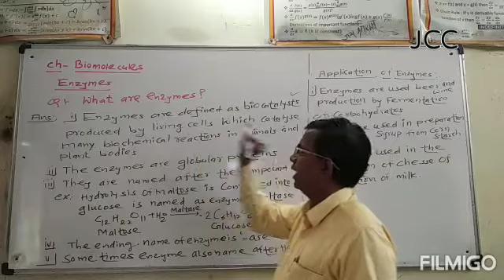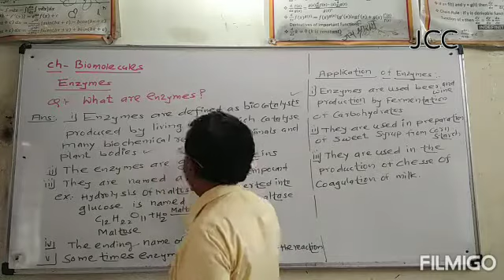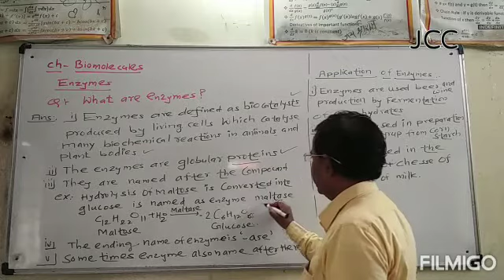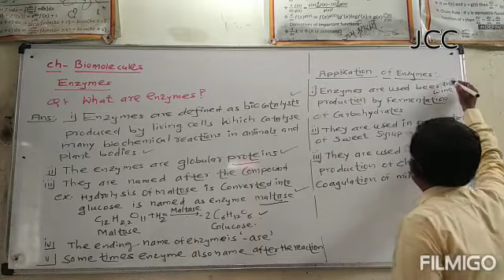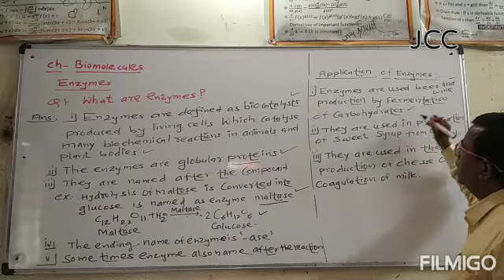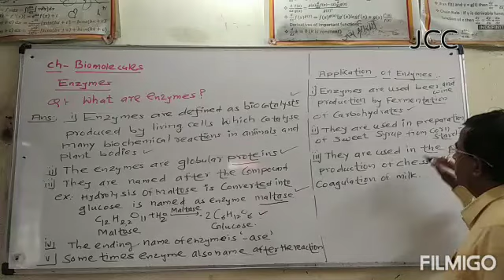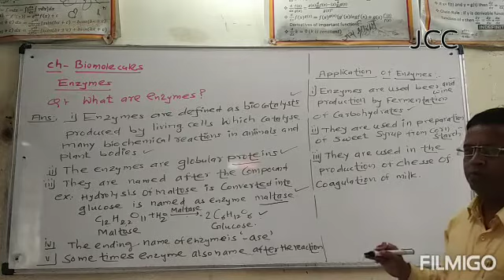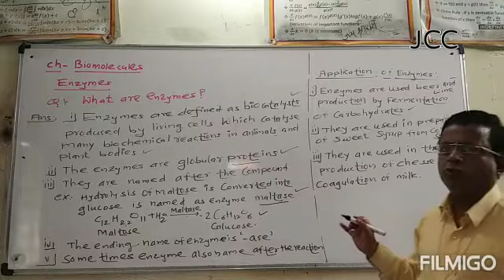Chemistry Lecture#JCCBeed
Biomolecules